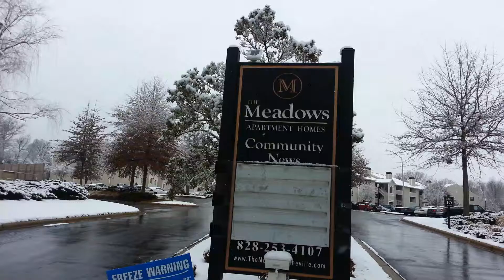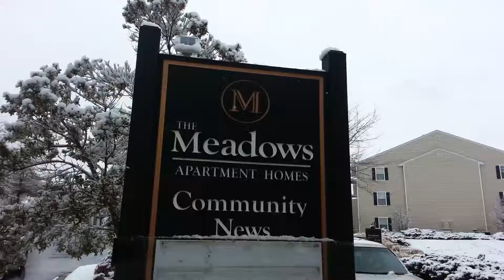Asheville Local Movers The Meadows Apartment Homes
In a local household move, Bruce found some folks trying to sled in the snow! The Meadows Apartment Homes is convenient to shopping dining & recreation! Need moving?